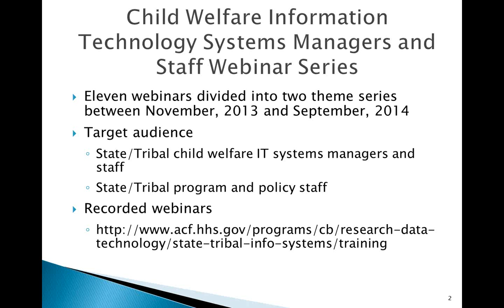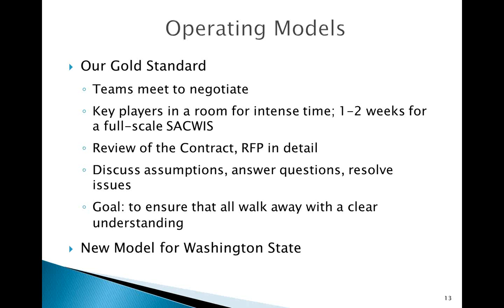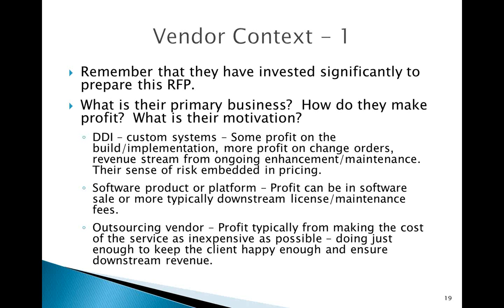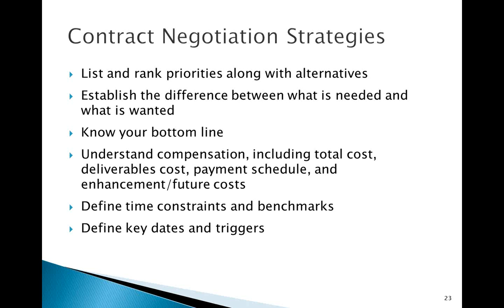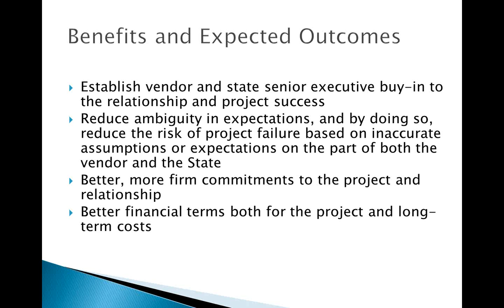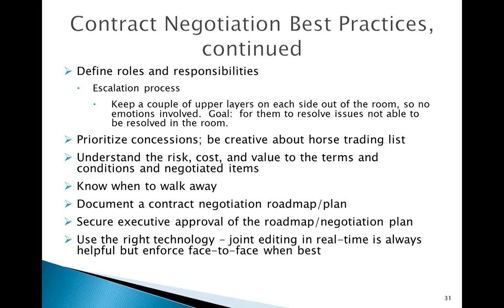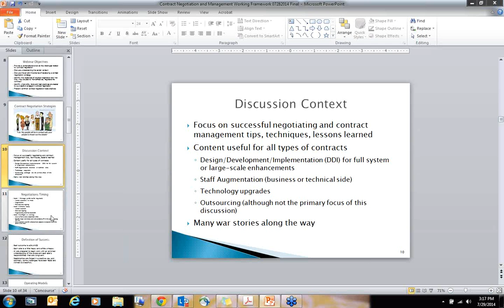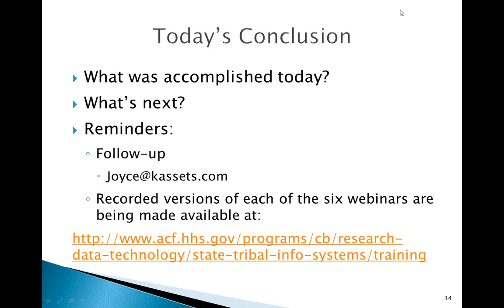Contract Negotiation and Management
The webinar "Contract Negotiation and Management" provides a comprehensive look at the challenging world of contract negotiations. The webinar offers an engaging discussion of all aspects of contract negotiation planning, conducting contract negotiations, best practices, competencies/skills, and lessons learned.

Joyce Rose, consultant to ICF International, moderates the webinar, and presenters include Dawn Tatman, state of Washington, and Cynthia Hunt, CLH & Associates.